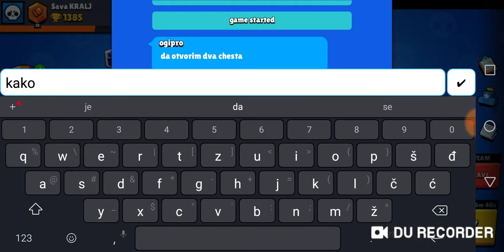09. april 2019.